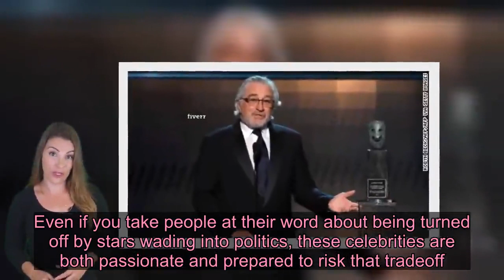Robert De Niro presented the case for activism by actors and athletes - Live News 24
Videos can use content-based copyright law contains reasonable use Fair Use (CNN)Robert De Niro and LeBron James might seem like an unlikely team, but both have offered clear messages about celebrities speaking out about politics: Just because I'm famous doesn't mean I'm not entitled to an opinion.The actor made that case Sunday as he picked up the Screen Actors Guild's life-achievement award, and the NBA superstar detailed the history of athletes' activism in a three-part documentary, "Shut Up and Dribble." The Showtime project served as a direct rejoinder to Fox News host Laura Ingraham, who had used that exact phrase to admonish him for criticizing President Trump.De Niro's comments enlivened an otherwise pretty moribund SAG ceremony, which -- after a number of political speeches at the Golden Globes -- focused more on personal celebrations than issue-oriented messages.The venerable star articulated a point that seemingly needs to be reasserted every awards season, saying he felt compelled to talk politics, adding, "As a citizen, I have as much right as anybody ... to voice my opinion."Inevitably, Hollywood's annual awards showcases produce at least some discussion of political issues, yielding by-now customary expressions of outrage.Read MoreThe complaints are common: I don't need to be lectured by pampered celebrities. An awards show isn't the place for a political lecture. Do the companies that employ them realize that they're alienating millions of potential fans -- and paying customers -- by being so outspoken?What De Niro and James have stated, quite clearly, is yes. We know some of you don't like it. And we're willing to absorb the consequences, because we feel it's too important to stay silent.Obviously, having already scaled the professional mountaintops that they have, that stance might seem less courageous. If you opt not to watch the Lakers, James will still be OK, in the same way De Niro doesn't really need to agonize over weekend box-office grosses at this juncture.Robert De Niro accepts the SAG Life Achievment Award during the 26th Annual Screen Actors Guild Awards. (Photo by ROBYN BECK/AFP via Getty Images)What De Niro expressed, though, was a forceful defense of conscience over commerce: In essence, since some people are inclined to pay attention to him because of what he does, because of his "situation," as he put it, that's reason enough to sound off when he sees injustice or abuse of power.Is there a cost to that? Probably, although at this point, one suspects those who tune out award shows to avoid politics are pretty well baked into the formula.As for celebrities venturing outside their areas of expertise to espouse political views, that's a fair criticism, but one often flavored with a sizable dose of hypocrisy.A lot of the same people who dismiss stars that disa